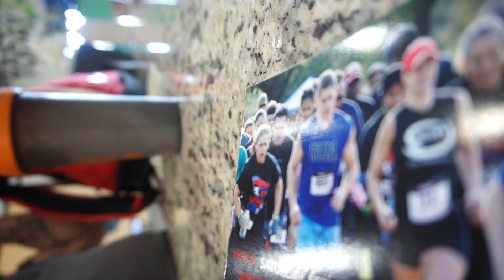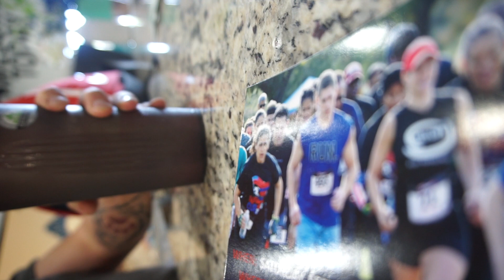Teach you a Shoulder SECRET and my strapped are pooched :/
Dayln Girard

Being Scary Merch

Much Love
Dayln